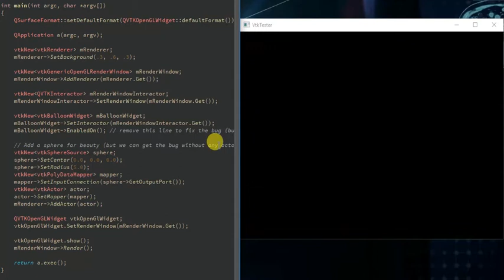QVTKOpenGLWidget and Balloon Bug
Moving from the old QVTKWidget to the new QVTKOpenGLWidget, I noticed the bug, when a vtkBalloonWidget was added to the QVTKInteractor. When QVTKOpenGLWidget object lose the focus, then it becomes black (when you move mouse over it, then all is OK again).
Windows 10, MSVC++ 2017, VTK 8.1.0, Qt 5.10.1